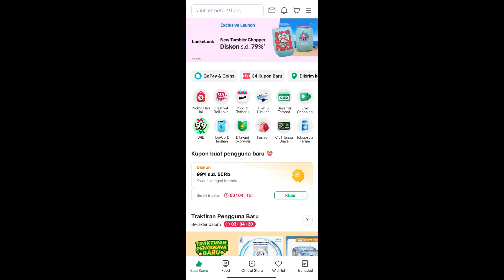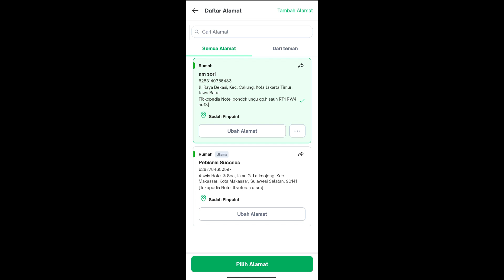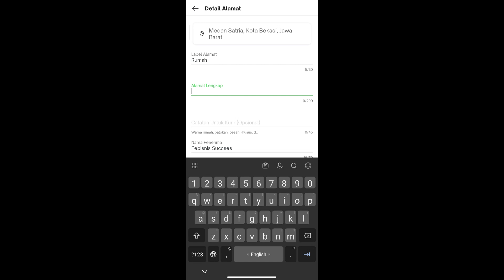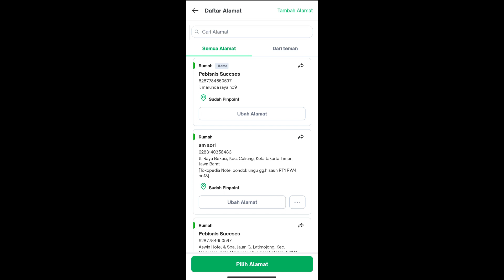Cara Menambah Kan Alamat Pengiriman Di Tokopedia Terbaru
Exclusive Community
Panduan cara pecah telur di marketplace